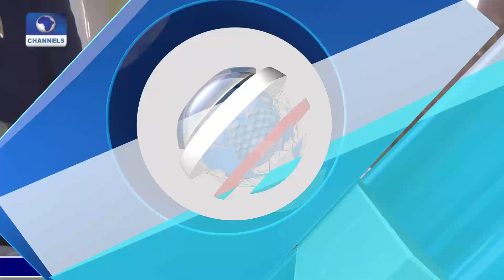National Security: Babangida Aliyu Backs Calls For State Police